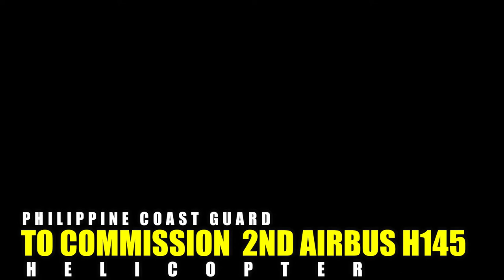PHILIPPINE COAST GUARD COMMISSION 2ND H145 HELICOPTER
The Philippine Coast Guard (PCG) will be commissioning to Coast Guard service its second Airbus H145 light twin engine helicopter in the coming week.
The commissioning of said helicopter with tail number CGH-1451 will be one of the activities during PCG’s 119th founding anniversary celbration, PCG said.

“Said aerial asset is a four-tonne-class twin engine helicopter equipped with high frequency radios, emergency flotation gear, fast-roping, cargo sling, search light, and electro-optical systems to perform critical missions including search and rescue, medical evacuation, maritime security operations, and maritime law enforcement,” PCG said.

PCG noted that the first H145 helicopter with tail number CGH-1452 commissioned into Coast Guard service on June 18, 2020. It has been deployed in various maritime search and rescue and marine environmental protection initiatives in the past months.

“More importantly, it is one of the most actively utilized PCG asset in transporting PPE sets and medical supplies to far-flung communities amid the COVID-19 pandemic,” PCG said.

CREDITS AND RESPECT TO THE SOURCES:
Please click the link below for the full article: